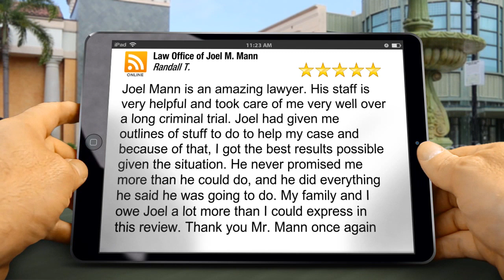Law Office of Joel M Mann Las Vegas Perfect Five Star Review by Randall T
The Law Office of Joel M. Mann provides residents of Las Vegas and Southern Nevada with criminal defense representation for a wide variety of criminal charges. With Joel Mann's legal experience and dedication to a highly personal approach to your case, you are guaranteed to be in good hands throughout the duration of the trial proceedings.

Call The Law Office of Joel M. Mann at 702-474-MANN (6266) to schedule a free consultation and learn more about how you can fight your charges.

If you or a family have member have been arrested or charged with a crime, your whole world stops. Whether the offense is a petty offense or a serious felony, the impact of having to deal with the criminal justice system can be very daunting. It's important that you have someone by your side to stand up for your rights and fight to defend your case at all levels.

My office is prepared to handle your case from start to finish. I can help alleviate your stress by keeping you informed, educating you about the law, and protecting your rights. I'm experienced in dealing with the criminal courts in Las Vegas and the surrounding areas.

I provide my clients with a high level of personal service and have successfully defended a variety of criminal cases, including misdemeanors, felonies, and federal cases. When I represent you, we form a partnership. That partnership is critical to achieving the best results in your case. Contact my office today and schedule your free consultation. Together, we'll discuss the charges brought against you, formulate a defense, and get your world moving in the right direction.

Office Location:
Law Office of Joel M. Mann